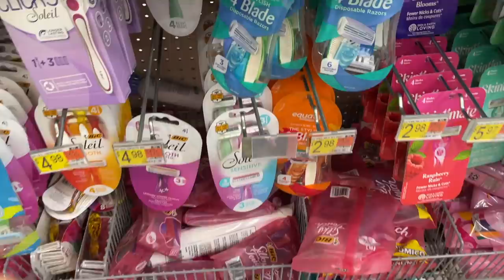HOPEFULLY THIS MOTIVATES YOU TO HAVE A PRODUCTIVE WEEK | WEEKLY VLOG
Bringing you along for another week while I tackle my to-do list and other fun stuff :)

Lip gloss
Face wax strips
Pillow slides
Dry shampoo
Morphe M439 brush
Elf brush
Morphe highlighter
Firming serum (similar, couldn't find the exact one online)
Kenra thermal spray

EDITING SOFTWARE:
Final Cut Pro X

ABOUT ME